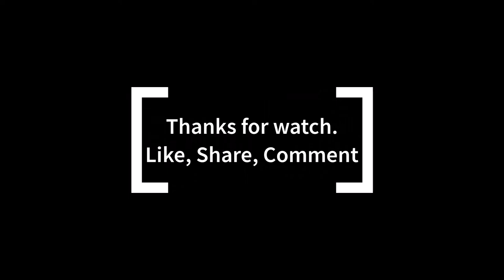My American Quarter Horse Review